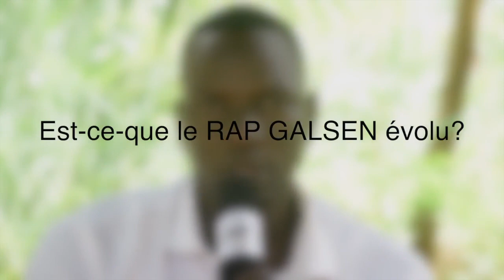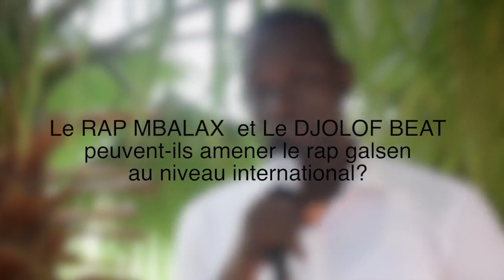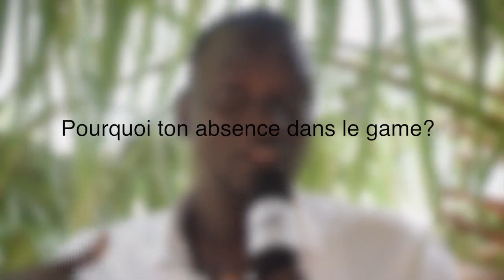Xapeace clos le débat sur les new school,old school(le grand retour )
Le grand retour de Xapeace qui clos le débat sur les new school et old school du rap galsen .. Interview très détaillée à regarder jusqu’à à fin